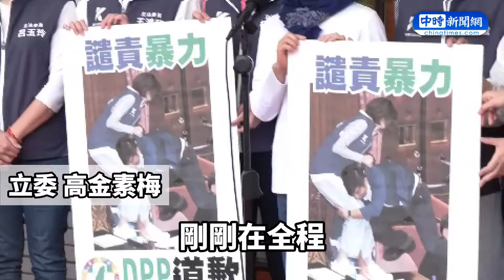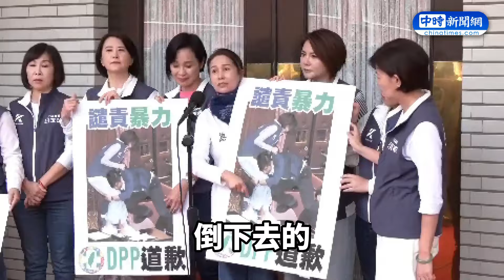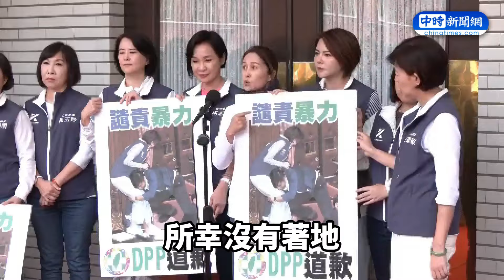【517表決戰】三黨協商破局！韓國瑜擠入議場續開會 門掉落混亂場面曝光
立法院17日院會下午議程，民進黨立委郭國文突然強搶祕書長周萬來手中的提案書，並一路閃躲跑出議場外。